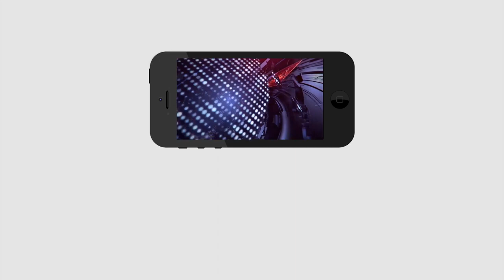Chandra Babu Against To Govt Decision | జగన్ తో చంద్రబాబు గిల్లి గిల్లి లొల్లి ఎందుకు..?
జగన్ తో చంద్రబాబు గిల్లి గిల్లి లొల్లి ఎందుకు..?